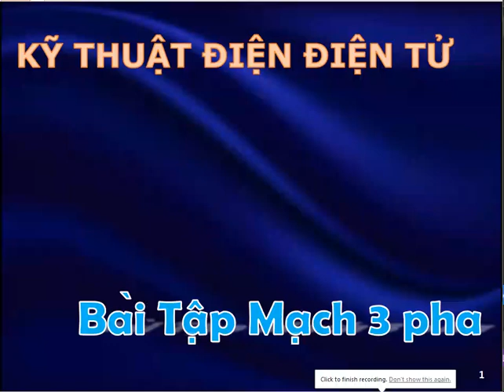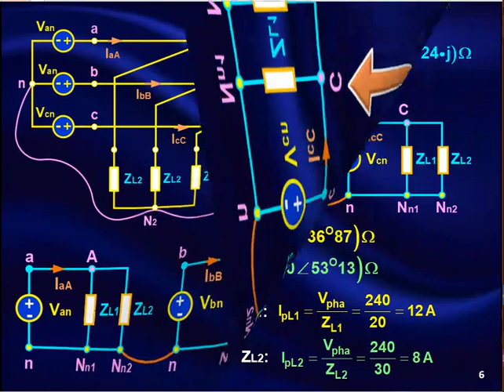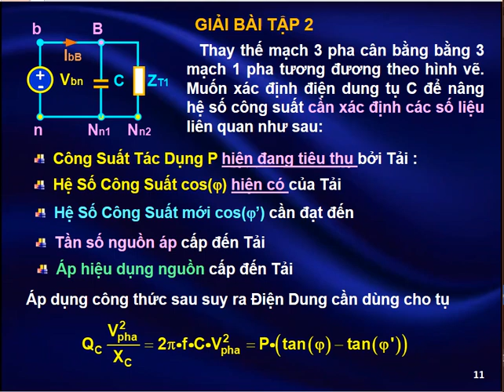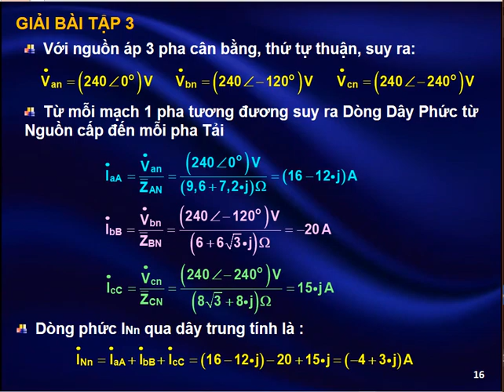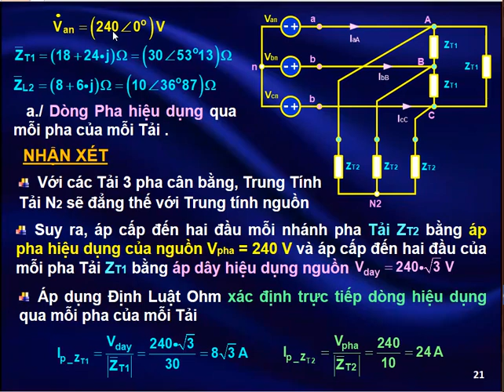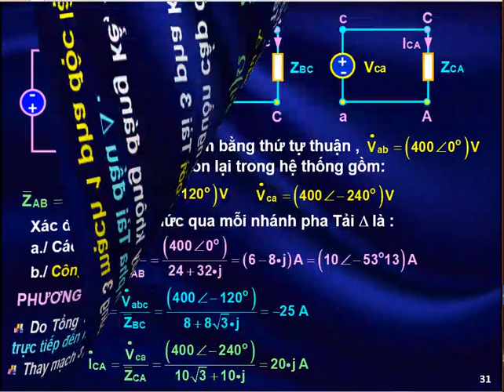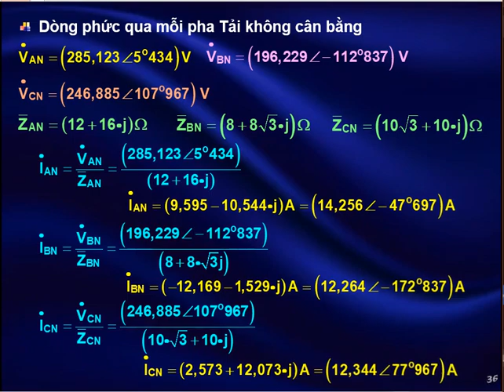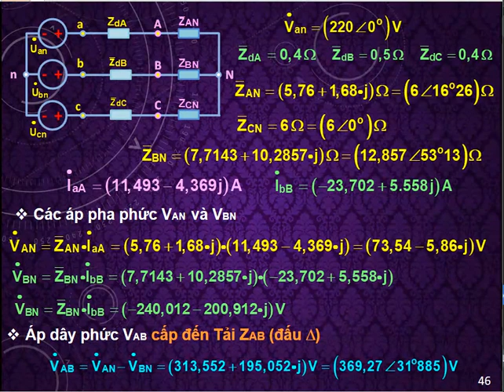EE2011 - Tuần 7.1 - Chương 3: Mạch điện 3 pha (bài tập)